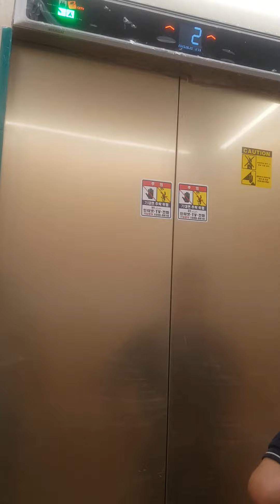Incheon part time 2